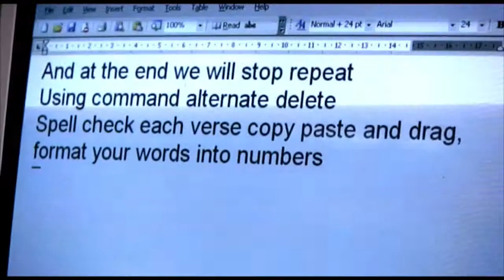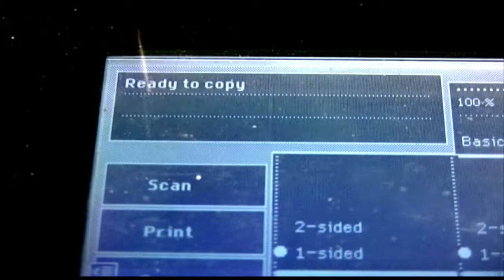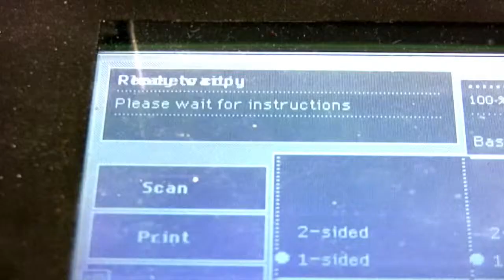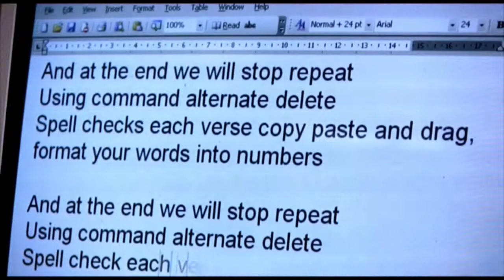Photocopy by Mewgatz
Music video by Mewgatz filmed in and around Oxford in 2007